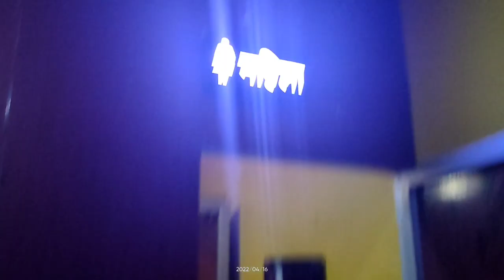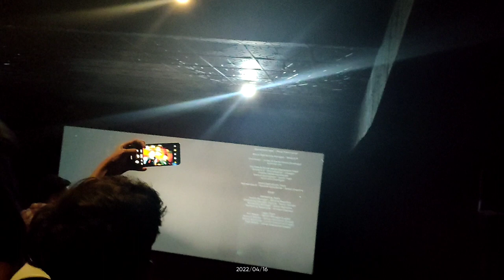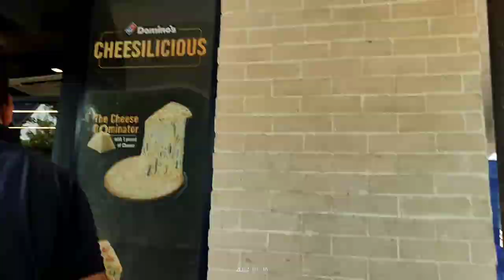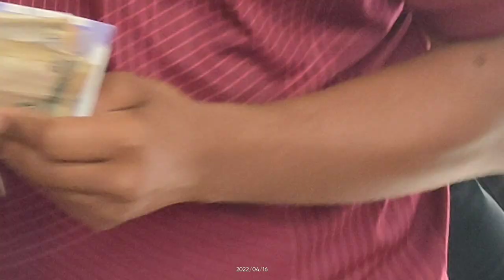KGF Chapter 2 Reaction Vlog | क्या मूवी थी भाई | Movie के बाद Domino's mai जो बेशर्मी किए है हम लोग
I am SHASHANK! On this channel I do Livestream, Vloging, Unboxing video, create some funny videos and chilling with you guys.  Here you will see me playing mobile Game & travel Vlog having some fun.

I am playing PUBG, Free Fire,  Call Of Duty , GTA5, NFS, Pokemon Go, Clash Of Clan and many others. With You.

Indian creator With Hindi Commentary.